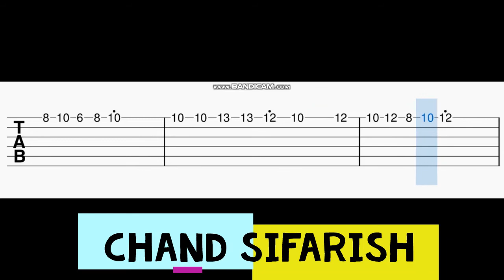Chand Sifarish Guitar Tabs | Fanaa | Aamir Khan